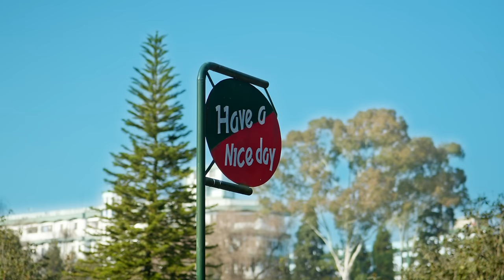JINGIEID BA SHIDA Official music video ll Ft Ram Suchiang&Dahun Shabong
Well come to Small Nongbah Production

Hope you Guys Like This music Video.
i Would Love it if u Give Me Your Feedback About This music Video.

Ngi kyrmen ba phin itynnad ia kane ka Music video bad lada phim itynnad sa comment harum
khnang ngi ruh ngin lah ban leh bha

Song Titile:Jingieid ba shida
(Release On:03_/02/2023)
Singer Ramsuchiang &Dahun Shabong
 Prouduce by:Small Nongbah

Artist:Rishatwell marngar &Gloryza mawblei

Direct by:Deicy mawblei
Camera by;Skhembha kharasati

                              Thanks